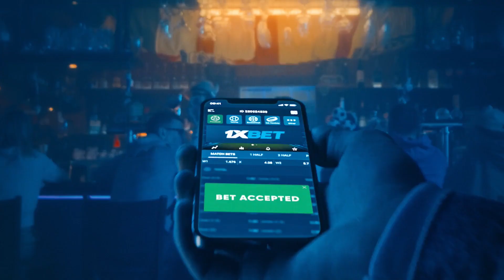Bakit na-delay ang naturalization ni Justin Brownlee?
Resident Ginebra import Justin Brownlee talks about why his documents for naturalization to become a Filipino citizen – which he has long wanted since as early as 2018 – haven’t been submitted to Congress.